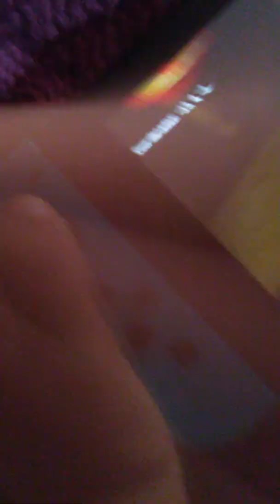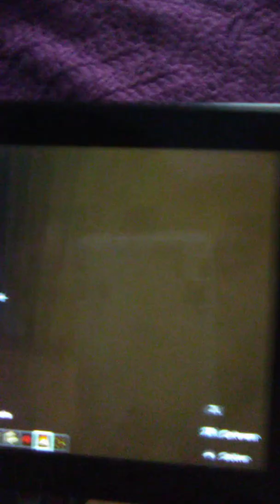Granny mobs en minecraft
Tapu al reves